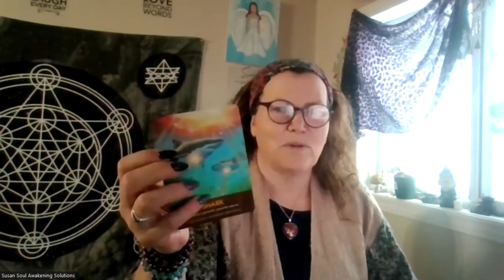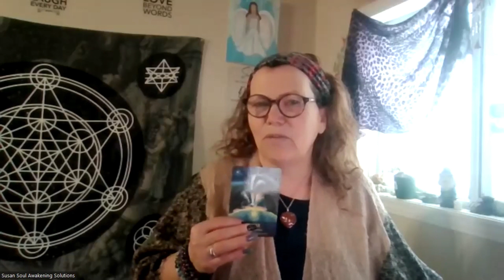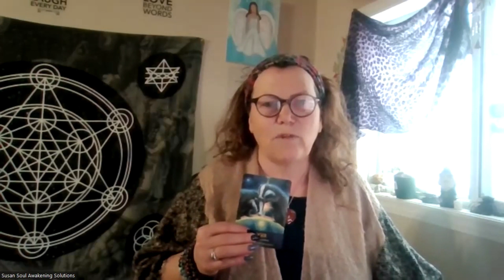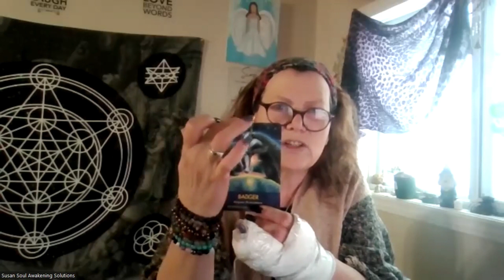Angelic Guidance Reading - Anchoring the Light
Welcome to today's angel card reading, where we dive into the messages from the Divine Abundance deck, Archangel Animal Oracle deck, and Archangel Animal Oracle. Let's explore the guidance these cards have for us.
The first card drawn from the Divine Abundance deck is "Grounded Wisdom." This card reminds us that even ordinary people are ascending, and we are encouraged to ground the light by pulling it up from Lady Gaia. It speaks to the idea of finding wisdom in our everyday experiences and connecting with the Earth's energy to elevate our consciousness.
Moving on to the second card from the Archangel Animal Oracle deck, we have the "Shark." This card urges us to be the peaceful warrior and use the powerful energy of the shark to clear any density in our lives. By embodying the strength and resilience of the shark, we can navigate challenges with grace and assertiveness.
Lastly, the third card from the Archangel Animal Oracle is "The Badger." This card prompts us to ask questions and seek answers, guiding us to come into balance by harmonizing our divine feminine and divine masculine energies. By embracing both aspects of ourselves, we can find equilibrium and alignment in all areas of our lives.

Empower Your Lightwork Course meets weekly on zoom with regular discussions and activities throughout the week in our Soul Awakening Solutions Skool Community

I am an author, channel, psychic development teacher, and spiritual awakening guide. As a Angel Reiki Master Teacher, a certified Angel Energy Healer, and a certified Usui Reiki Master Teacher, I have been channeling the Archangels and Ascended Masters since 2016. I offer energy healing, spiritual guidance, meditations, retreats, workshops, and courses in psychic development and empowered high vibrational 5D living.
Please note these healing videos are intended as holistic supplements to your personal wellness journey. They do not take the place of standard or formal medical care and any healing received is not because of my actions. I merely hold the space as a channel, this is you healing you through your own faith.

🔮Join my Awakening Soul Tribe : Awakening Soul Tribe Membership | SOUL AWAKENING SOLUTIONS ▬▬▬▬▬▬▬▬▬▬▬▬▬▬▬▬▬▬▬▬▬▬▬▬▬▬▬▬▬▬